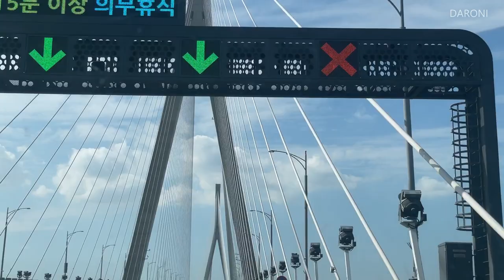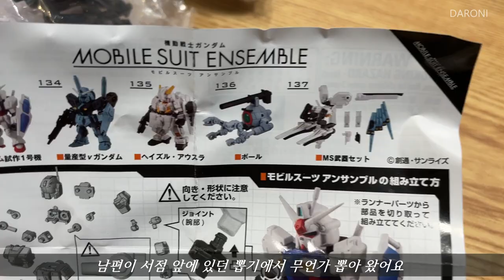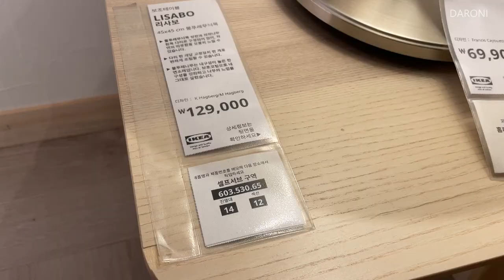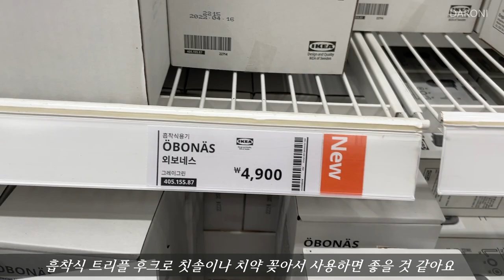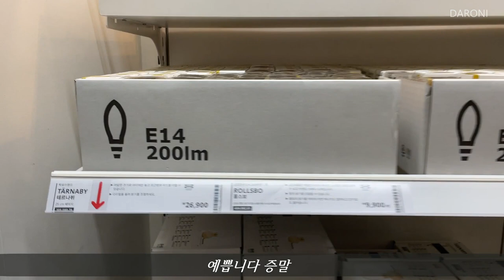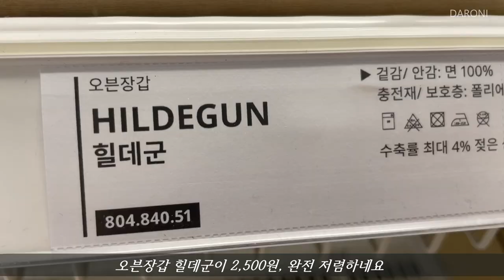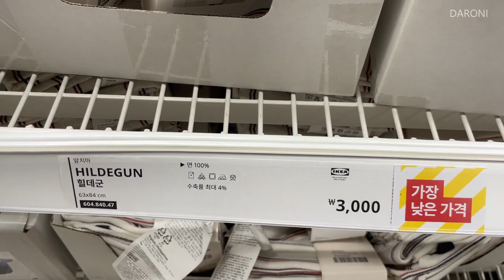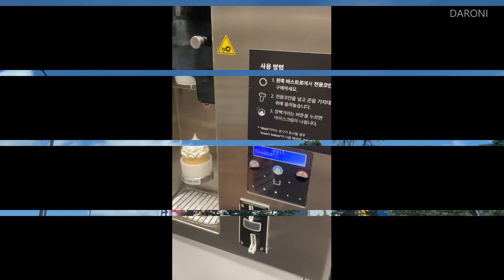고양이케아 탐방 | 가을타는 주부의 돌솥 비빔밥 | 이케아 랜선 쇼핑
*영상 즐겁게 시청해주시고 좋아요, 구독 꾹 눌러주세요^^